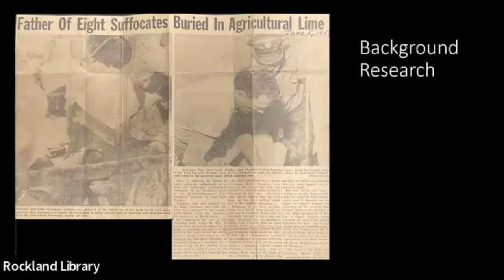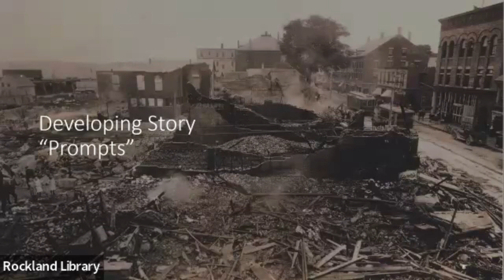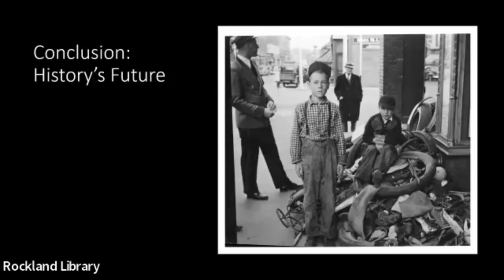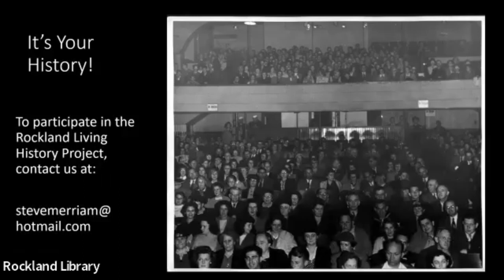The Rockland Living History Project: A Talk by Steve Merriam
The Rockland Public Library and the Rockland Historical Society are pleased to present this recording of our event with Steve Merriam. Introducing Steve up top is Brian Harden.

The Rockland Historical Society (RHS), in coordination with the Rockland Public Library, is launching the Rockland Living History Project (RLHP), a new community participation program to collect, record, publish, and archive interesting stories about Rockland. Here, RLHP Coordinator Steve Merriam discusses the project’s mission, process, and storytelling criteria.

The project’s primary goal is to preserve Rockland’s oral history as spoken by city residents. Because people are often more comfortable talking to friends, a person who knows or suggests a storyteller-participant to RLHP will interview them for no longer than 15 minutes. The RLHP Coordinator and RHS volunteers will explain the oral history process, train the interviewers and help them develop a list of prompts or questions, and facilitate recording the interviews in the new RLHP studio. Each recorded story will also feature video of the participant and/or images taken from the RHS photo archives or the participant’s collection. They will then edit, obtain final approval, and post the video to a dedicated page on the RHS website, as well as send it to the Maine State Archive.